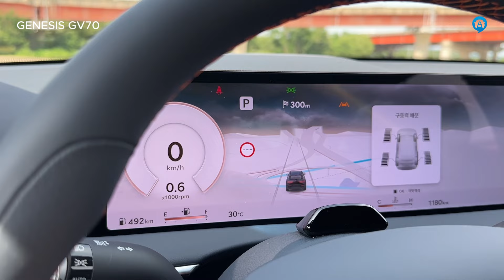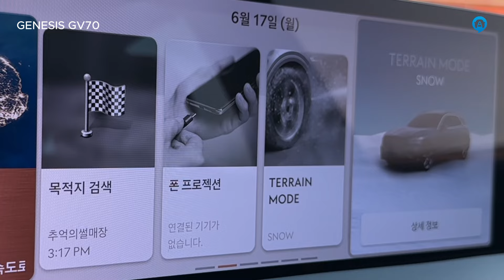[시승기] GV70 페이스리프트, 이건 부분변경이 아니라 '정교한 변경'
신형 GV70는 3년 4개월여 만에 선보이는 부분변경 모델로 제네시스의 디자인 철학인 '역동적인 우아함(Athletic Elegance)'을 바탕으로 더욱 정교하게 다듬어진 디자인과 강화된 상품성으로 재탄생했다.